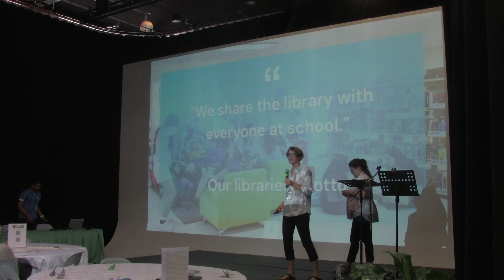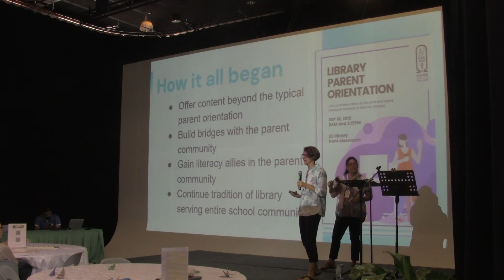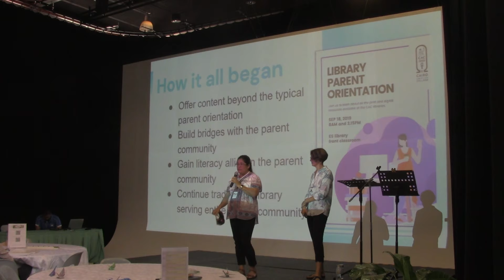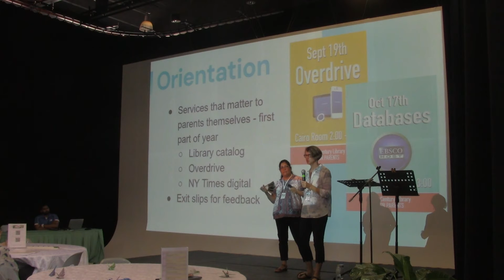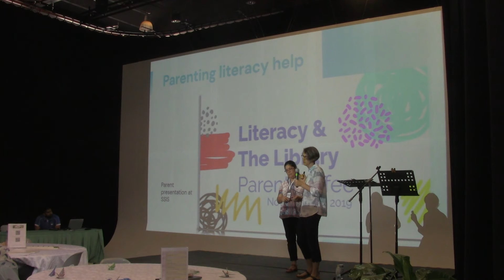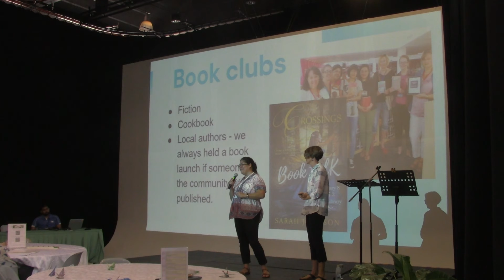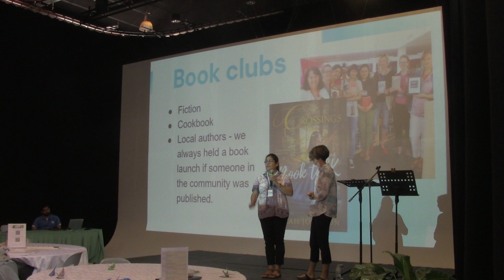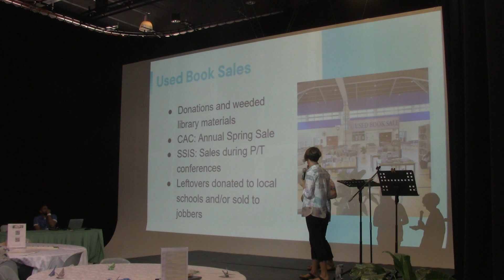3.1 Engaging Parents in your Libraries - Amy Coquillard & Josianne Fitzgerald